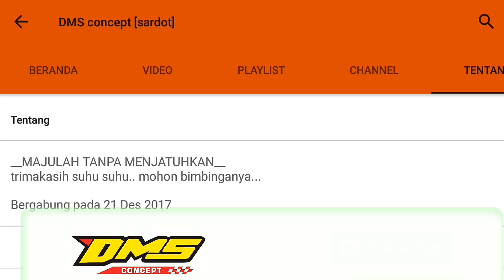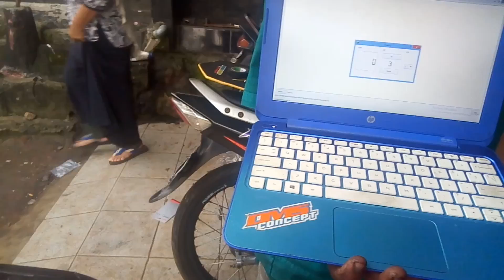Test vixion ke bengkel kang ireng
terimakasih buat temen2 yang udah menonton
TERIMAKASIH SEBESAR BESARNYA 🙏